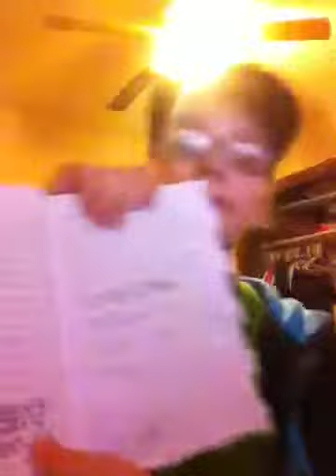Do you you what some help DF for Daughter of discord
To do daughter of discord for you to help you out